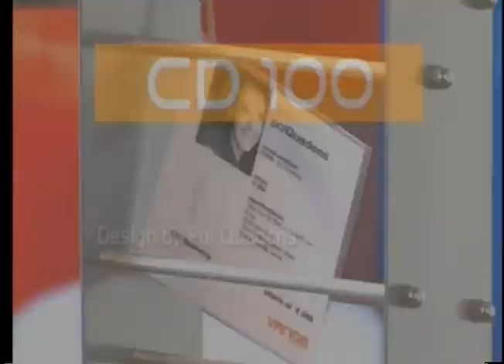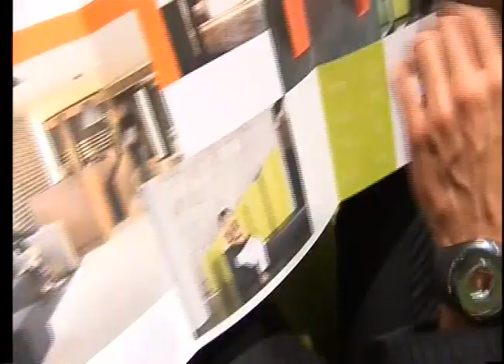Collection Design et Tendance des mobiliers contemporains Vange sur Coliseum Shop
Venez visiter le site Coliseum Shop vous y trouverez les mobiliers design de Vange, dont le fabuleux banc modulable K-Bench qui vous attirera de par sa forme étirable. Une pure merveille de design. D'autres fantastiques produits complètent cette collection. Je vous laisse voir la vidéo de présentation.